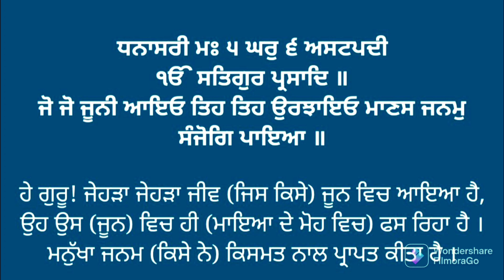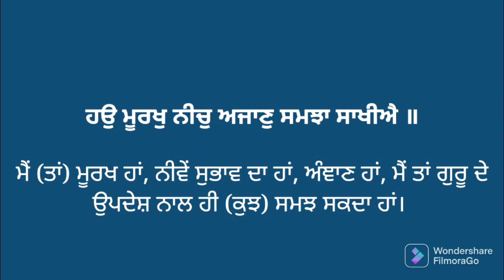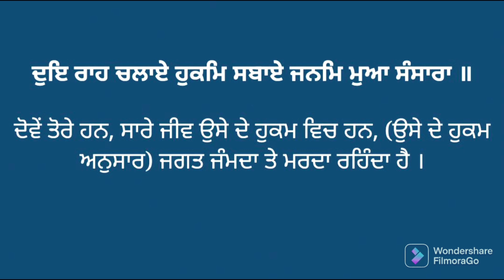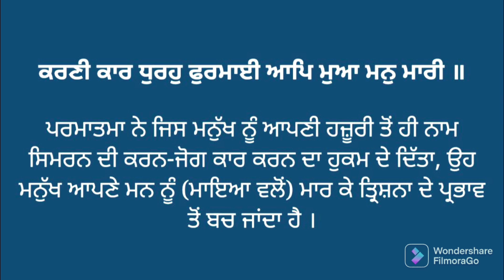685 to 688 Sehaj Paath with right pronunciation and meanings. ਸਹਿਜ ਪਾਠ ਸੰਥਿਆ ਸਹਿਤ ਅਰਥਾਂ ਦੇ ਨਾਲ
1. ਵੀਡੀਓ ਵਿੱਚ ਜੇਕਰ ਕੋਈ ਵੀ ਗਲਤੀ ਹੈ ਤਾਂ
ਕਮੈਂਟਸ ਬੌਕਸ ਵਿਚ ਜ਼ਰੂਰ ਲਿਖੋ ਜੀ ਤਾਂ ਜੋ ਠੀਕ ਕਰ ਕੇ ਵੀਡੀਓ ਦੁਬਾਰਾ ਅਪਲੋਡ
ਕੀਤੀ ਜਾ ਸਕੇ।
2. ਜੇ ਠੀਕ ਹੈ ਤਾਂ ਵਾਹਿਗੁਰੂ ਲਿਖ ਕੇ ਅਸੀਸ ਦਿਓ ਜੀ।
3. ਗੁਰਬਾਣੀ ਦੇ ਪ੍ਰਚਾਰ ਅਤੇ ਸ਼ੁਧ ਉਚਾਰਨ ਲਈ
ਇਸ ਨੂੰ ਸ਼ੇਅਰ ਕਰੋ ਜੀ।
4. ਸੰਥਿਆ ਦੇ ਅਗਲੇ ਅੰਗ ਪ੍ਰਾਪਤ ਕਰਨ ਲਈ
ਸਬਸਕ੍ਰਾਈਬ ਕਰੋ ਜੀ।
5. ਭੇਟਾ ਰਹਿਤ ਪੋਥੀ ਸਾਹਿਬ ਪ੍ਰਾਪਤ ਕਰਨ ਲਈ
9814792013 ਵਟਸਐਪ ਤੇ ਮੈਸੇਜ ਕਰੋ ਜੀ।
ਵਾਹਿਗੁਰੂ ਜੀ ਕਾ ਖਾਲਸਾ।। ਵਾਹਿਗੁਰੂ ਜੀ ਕੀ ਫਤਿਹ।।